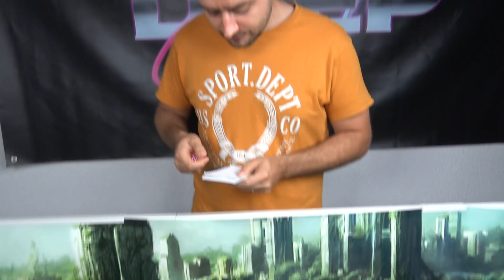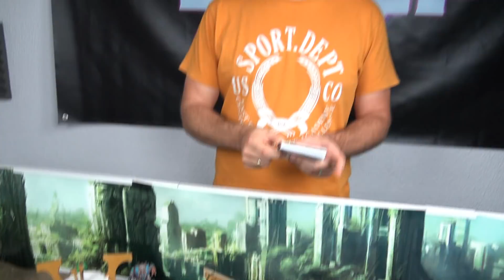Warhammer 40k 9ª Edición: MIL HIJOS vs ARLEQUINES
NEW40K Los Arlequines del Rencor Volador defienden una entrada a la telaraña frente a las fuerzas de los Mil Hijos en la primera partida de novena edición de Fran.

¿Te gusta lo que hacemos? ¡Únete a la comunidad ya!

Edificios realizados con los moldes scenery forge. ¡hazlos tu mismo!